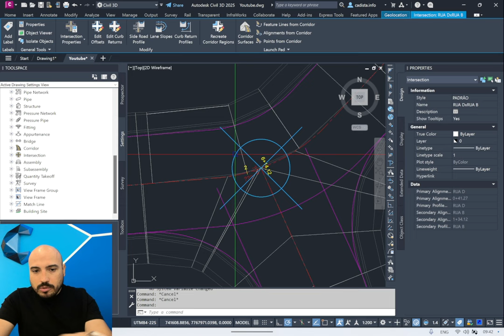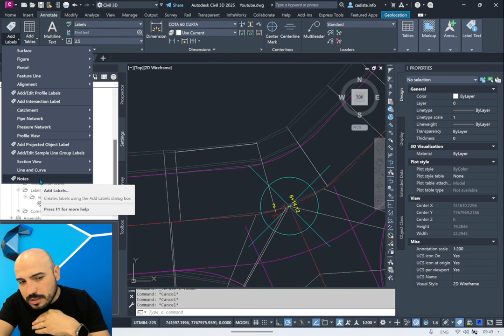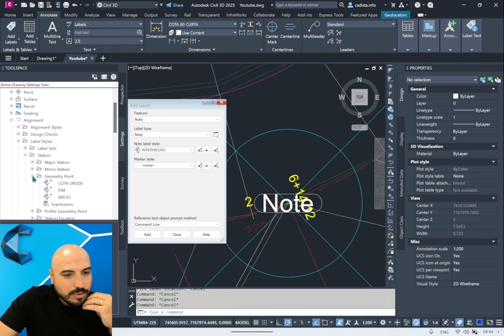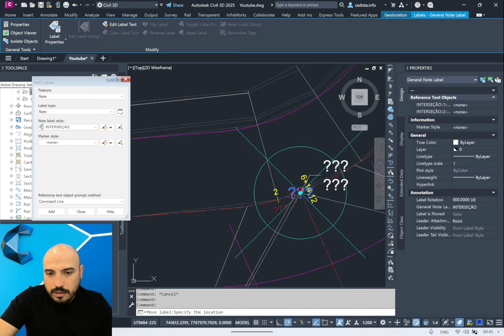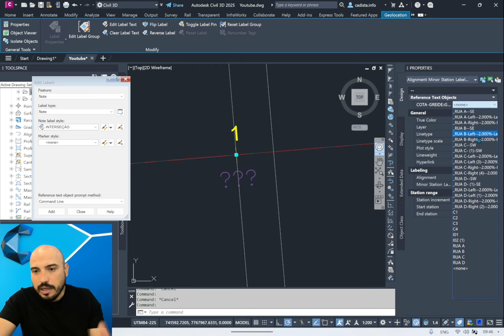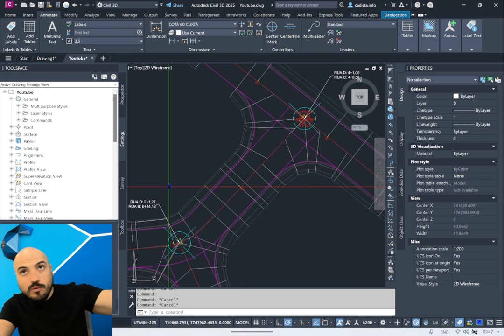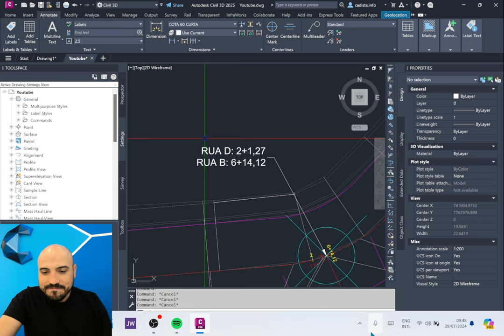Curso de Civil 3D - Aula 39: Label#1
APRENDA A PENSAR COMO O CIVIL 3D PENSA! Esse é o nosso SLOGAN!

Como trabalhar com o LABEL REFERENCE?? Bora ver um exemplo PRÁTICO e aprender a pensar como o Civil 3D pensa sobre isso!

Lembrando: Para baixar os arquivos, acesso e clique no aba downloads!

Ahhhh!! E agora a CSBIM agora é PARTNER da Autodesk! Se você aprendeu a trabalhar com o Civil 3D por aqui, você pode incluir e oficializar o seu aprendizado através do certificado da Autodesk! Para participar, basta acessar as instruções da nossas duas últimas aulas!

Para maiores informações, acessem: csbim.eng.br